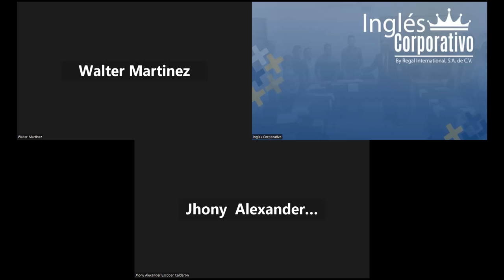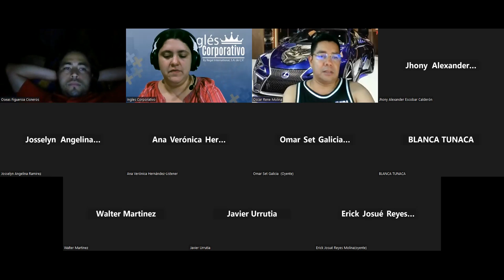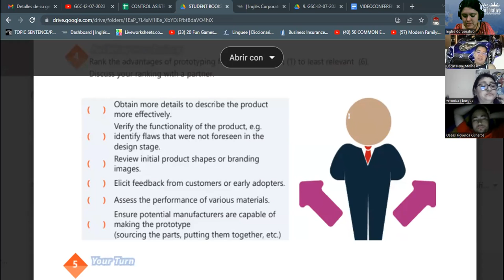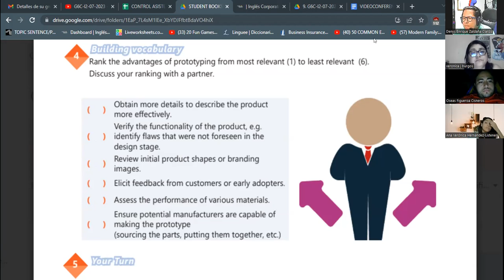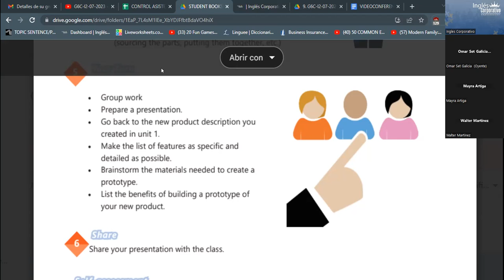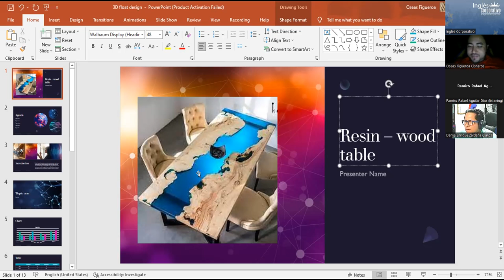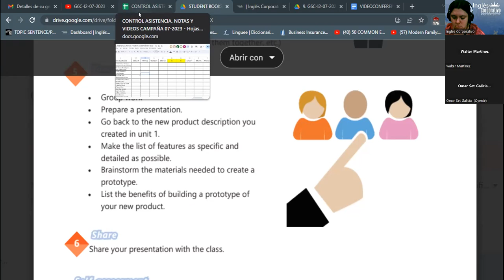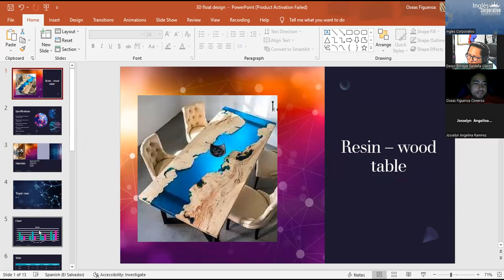SESION 16 - 10/08/2023 -29750-8048-0116/2023 -RODRIGUEZ - PRODUCTION LINE VOCABULARY (Part 1)